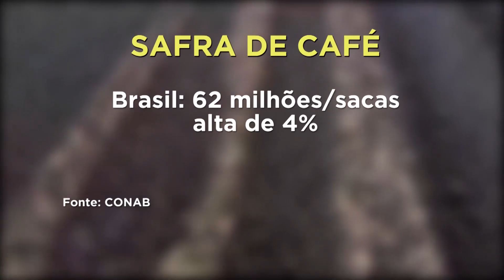MOGIANA: ANIMAÇÃO NAS LAVOURAS DE CAFÉ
Colheita na região da Alta Mogiana no interior de São Paulo deve ser 70%.